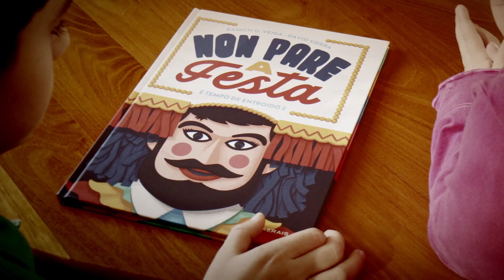non pare a festa entroido